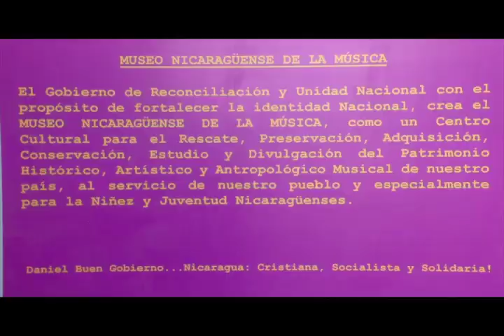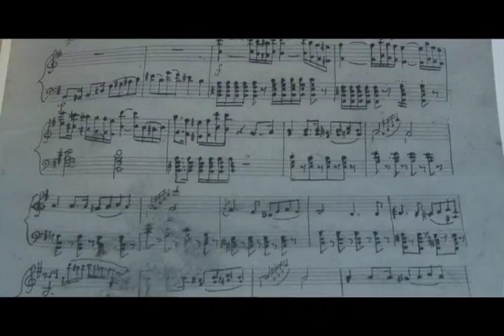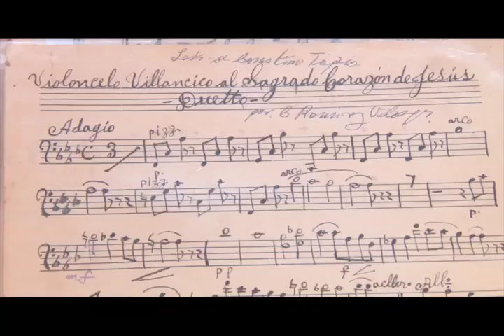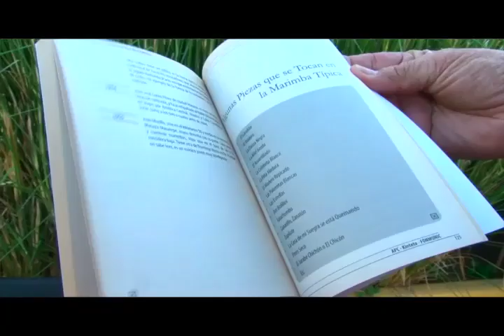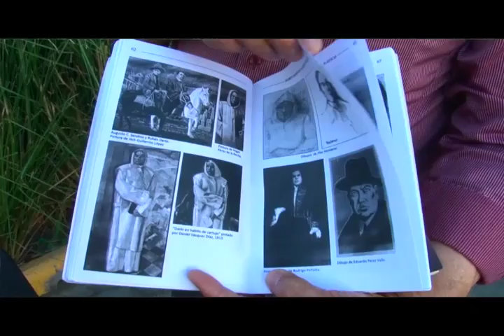ASI ES NICARAGUA FRAGMENTO DEL RECITAL DE MARIO AVILA